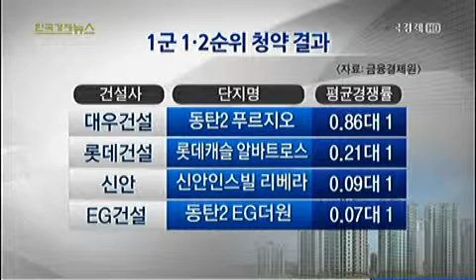동탄2신도시 `초라한 성적표`